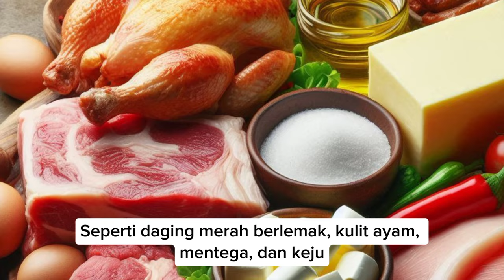Kolesterol? Hindari Makanan Ini untuk Sehat!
Kolesterol tinggi dapat menjadi penyebab masalah kesehatan serius seperti serangan jantung dan stroke. Dalam video ini, kita akan membahas makanan apa saja yang sebaiknya dihindari untuk menjaga kadar kolesterol tetap sehat. Dari lemak jenuh hingga lemak trans, serta makanan tinggi kolesterol lainnya, temukan cara mudah untuk mengendalikan kolesterol melalui pola makan yang lebih baik. Yuk, tonton sampai selesai untuk menjaga kesehatan jantungmu!